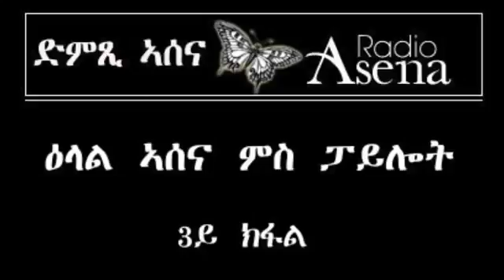Voice of Assena Interview with Pilot Part 3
Assenna Interview with Pilot - Part 3.

Assenna Interview with Pilot - Part 3. Voice of Assenna interview with an ex-EPLF and PFDJ, PILOT. Part 1.

Voice of Assenna interview with an ex-EPLF and PFDJ, PILOT. Part 1.